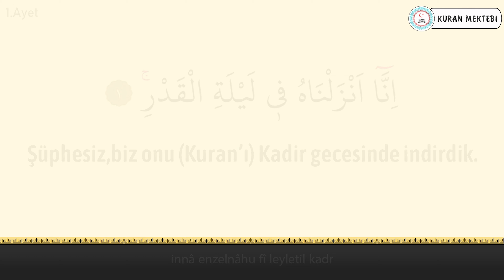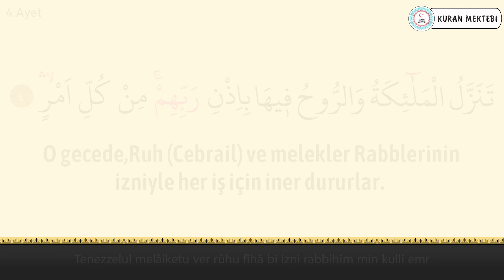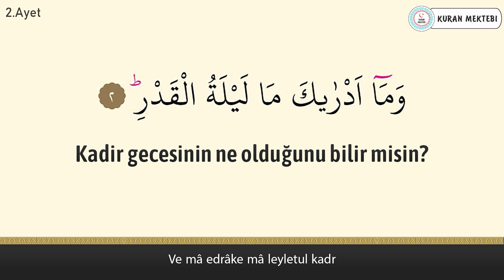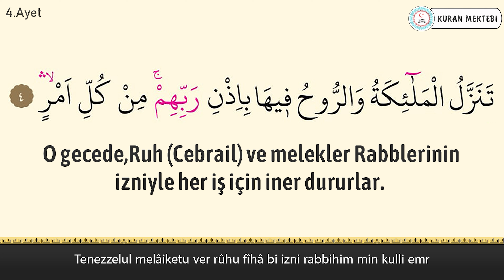Kadir suresi anlamı dinle Wadi al Yamani 100 tekrar ezberle (arapça yazılışı okunuşu meali)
Kadir suresi Wadi al Yamani 100 tekrar ezberle videomuzda kadir suresi dinleyerek, kadir suresi arapça ve türkçe meali okuyarak, kadir suresi meali ve, kadir suresi anlamını ayrıca, kadir suresi arapça okunuşu ile birlikte, kadir suresi arapça yazılışı öğrenebilir, kadir suresi türkçe meali ve, kadir suresi türkçe okunuşu takip edebilir, kadir suresi ebzerle 100 tekrar videomuzda, kadir suresi 100 tekrar ezberleme yapabilirsiniz. ayrıca kadir suresi tekrar ederek, kadir suresi ezberle ve, kadir suresi anlamı ezberleme yapabilirsiniz, kadir suresi tefsiri ile birlikte, kadir suresi fazileti videolarımız mevcut değildir, kadir suresi yazılışı türkçe şeklinde, kadir suresi alt yazılı olarak videomuzda bulabilirsiniz, kadir suresi türkçe anlamı için ve yine kadir suresi anlamını dinle videomuzdan faydalanabilirsiniz. Ayrıca kadir suresi hızlı okuma veya kadir suresi yavaş okuma için videonun sağ alt kısmında bulunan ayarlardan çalma hızını değiştirebilirsiniz. kadir suresi anlamı ve okunuşunu ayrıca, kadir suresi duası okuyun. kadir suresi faydaları hakkında, kadir suresi latince okunuşu yanında, kadir suresi latince yazılışı yapabilirsiniz, kadir suresi kabe imamı hocalardan, kadir suresi makamlı okunuşu dinleyin. kadir suresi nasıl okunur diyorsanız ve kadir suresi manasını öğrenmek için, kadir suresi resimli olarak, kadir suresi tecvidli dinleyin ve aynı zamanda kadir suresi talimli okuyun. Ayrıca kadir suresi yazılışı ve okunuşunu bu videomuzda, kadir suresi yazılışı ve anlamını okuyabilirsiniz, kadir suresi hakkında bilgi alarak, kadir suresi kolay okunuşunu dinleyin. Ayrıca kadir suresi mekke imamı olan, kadir suresi güzel okumayı öğrenin, kadir suresi reklamsız dinleyin. kadir suresi ne için okunur ile, kadir suresi öğrenmek istiyorsanız, kadir suresi sesli okunuşunu buradan, kadir suresi okunuşu türkçe ve yanında, kadir suresi okunuşu arapça dinleyerek, kadir suresi yavaş okunuşu ayrıca yine, kadir suresi hızlı okunuşu yapın. kadir suresi okumanın fazileti yada, kadir suresi latin harflerle okunuş şeklini, kadir suresi uyumayan bebeğe ile, kadir suresi youtube videosundan, kadir suresi ok takipli olmadan, kadir suresi sayfa olarak, kadir suresi anlamı türkçe dinleyerek, kadir suresi bize ne anlatıyor öğrenin, kadir suresi bebek ve kadir suresi çocuk için dinlemeyi, kadir suresi uyku için dinlenen, kadir suresi en güzel okuyan hocadan, kadir suresi latin harfli olarak, kadir suresi makamlı şekilde, kadir suresi en kolay oku. kadir suresi sözleri bu videomuzda, kadir suresi kelime meali şeklinde, kadir suresi latincesi olarak, kadir suresi kırık meal dinleyerek, kadir suresi kaçıncı sayfada öğrenebilirsiniz. kadir suresi bebekler için olanı, kadir suresi indir yada kadir suresi diyanet mealini kanalımızda, kadir suresi tecvitli yada kadir suresi takipli dinleyin.